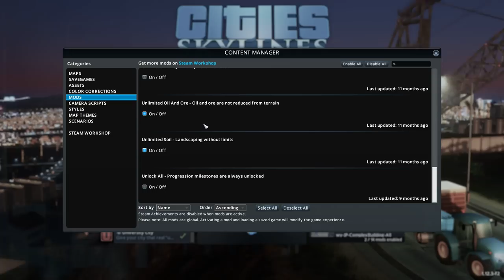How To Start a City For 2020/2021 - Cities Skylines Tutorial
Hey guys, sorry for such a long video but today I wanted to take a nice slow look that is helpful for beginners starting the game.

Looking at a simple to build highway exit, a simple suburban grid pattern, commercial avenues, how you can make a town centre a little more interesting, how to use basic paths to link buildings together and some other little bits and pieces throughout.

This start to my city is my own version. If you end up using it, I would love to see some screenshots!

looking for something new to build on your map?

If you like my slower paced style of building and explanation? Check out my main Let's Play, The Cities Skylines Build Guide